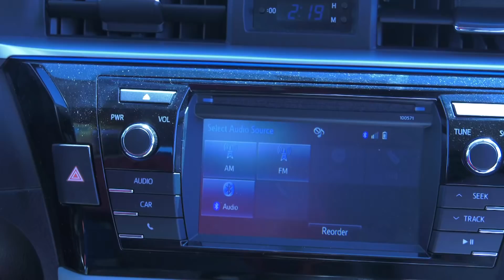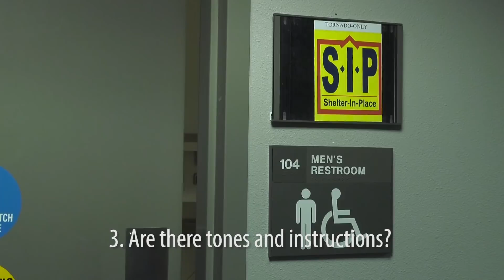Know Your Emergency Tones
Do you know the difference in meaning between the wavering tone and steady tone of the emergency sirens?